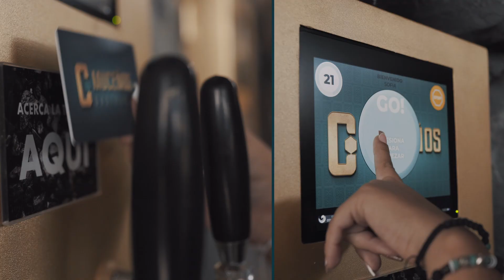Spot Comercial Muceños Gastro Pub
¡En Bixelstudio nos encanta capturar cada detalle y crear experiencias visuales únicas! ⚡️ Por eso estamos orgullosos de presentar el spot comercial de Muceños Gastro Pub 🍔🍹 Una producción audiovisual impresionante que captura cada detalle y te sumerge en un ambiente moderno, único y sofisticado. 😎

Trabajamos duro para asegurarnos de que nuestros clientes se sientan inmersos en una experiencia única y memorable. 👽

¡Visita MuceñosGP la ciudad de Villavicencio (Meta, Colombia) y descubre por qué la producción audiovisual y los detalles marcan la diferencia! ⭐️🔥

Creamos experiencias únicas en cada uno de nuestros procesos.🚀

💡 Fortalecemos marcas a través del arte visual.

👽 Bixel Studio | @bixelstudio.co
🔥 Audiovisuales / Branding / Marketing / Publicidad